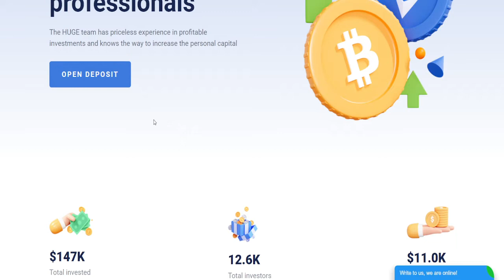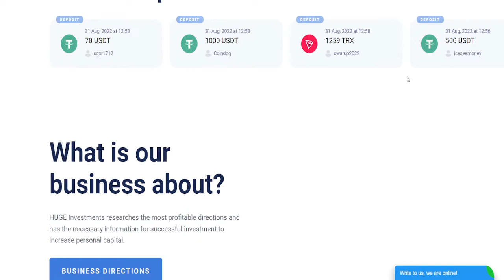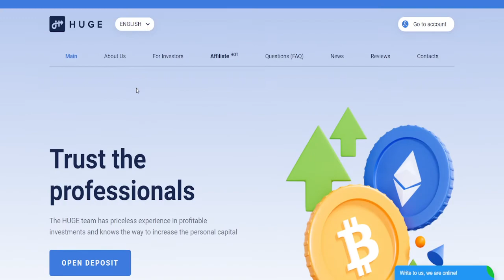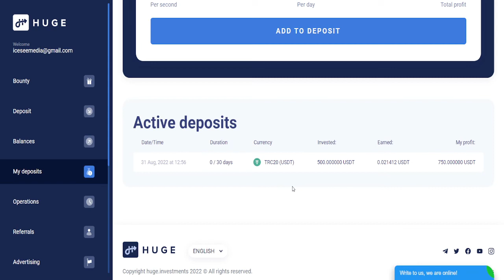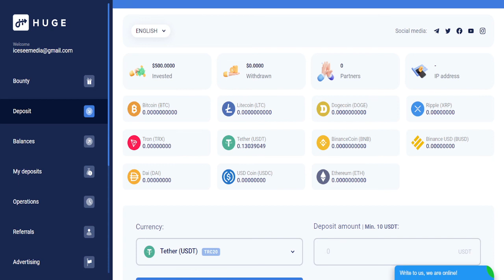Huge Investments | MAKE 5% - 10% A DAY!!! 😲😲😲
They're Gone!